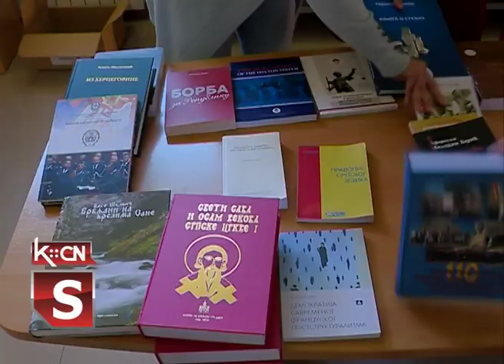Poseta delegacije Republike Srpske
Opštinu Šid danas je posetila delegacija Predstavništva Republike Srpske u Srbiji, a visoke goste primio je prdsednik opštine Šid Zoran Semenović. Ovom prilikom članovi delegacije posetili su Višnjićevo, Narodnu biblioteku „Simeon Piščević”, Muzej naivne umetnosti „Ilijanum” i Galeriju slika „Sava Šumanović”